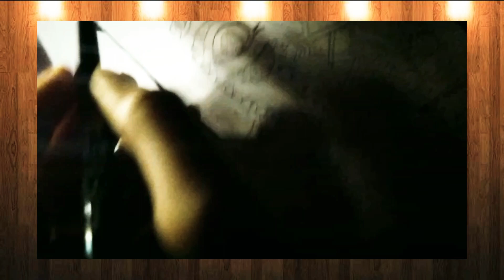La casa de papel || Money heist sketch || sketch vs doodles || Tokio sketch || Bella ciao doodles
[4/16, 2020] A N O 🌻: I have combined The sketch and the Doodle together portraying character of money heist. I just gave a try cuz I was so obsessed with the series.

Song : I don't care at all from Money heist.